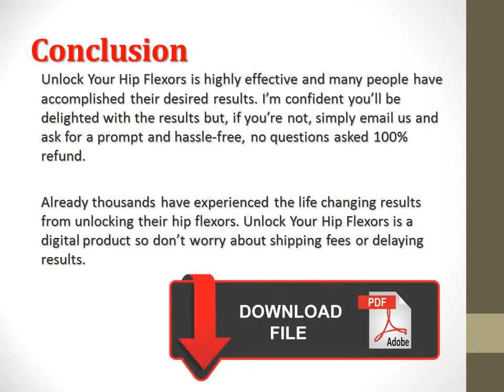Unlock your hip flexors review and Bonus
Read why I’m convinced, you need to check out my “Unlock Your Hip Flexors Review”, to understand how to Make use of this PDF Program by Mike Westerdal.
Product Name : Unlock Your Hip Flexors
Author Name : Ron Kaselj & Mike Westerdal

Unlock your hip flexors review

If you’re battling to interrupt via a plateau, with weight loss or attempting to hit peak performance, you’ll help your progress in under fifteen minutes each day with Unlock Your Hip Flexors. If you’ve been battling with nagging pains and aches preventing you against exercising just like a boss, repairing your hip flexors problem brings existence to the body.

Unlock your hip flexors provides you with an operating simple to follow program you should use today for instantly delivering your hip flexors for additional strength, better health insurance and all day long energy. The Ten simple moves hat brings Vitality back to your existence to be able to be strong, active, & energetic on your own and family members.